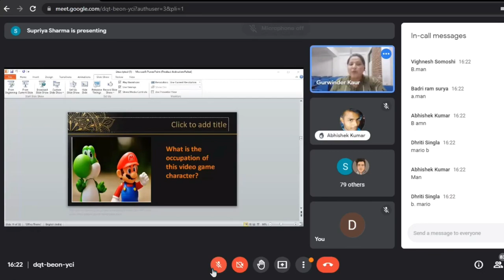Jonny Sins In the Class 😂😂 Online Class Troll